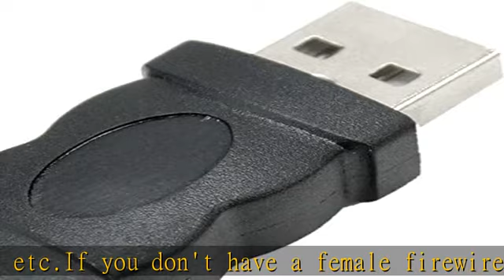ANRANK AF201394AK USB 2.0 Type A Male to Firewire IEEE 1394 6 Pin Female Adaptor Convertor Plug